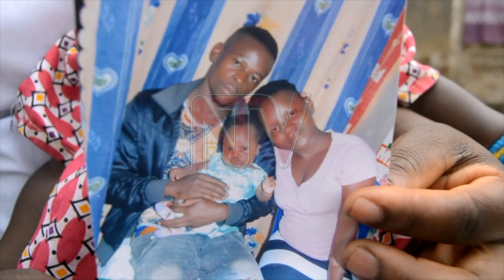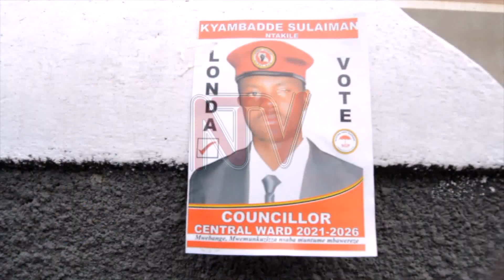ABANTU ABAABUZIBWAWO: E Kyotera waliwo abalaajana, Lokech ayisiza ekiragiro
Amyuka akulira Poliisi mu ggwanga Maj.Gen Paul Lokech asabye abakola ku byokunoonyereza ku misango mu bitundu ebyenjawulo , okumuweereza  amanya g'abantu   bonna abaakwatibwa kyoka nga tebatwalibwanga mu kkooti bwebaba nga babalina.

Kino kiddiridde abantu okwongera okulaaajana olwabantu babwe ababuzibwawo abateeberezebwa okuba abebyokwerinda nga negyebuli eno tebamanyidddwako mayitire.

E Kyotera , waliwo abenganda z’abantu 18 abagambibwa nti baabuzibwawo abebyokwerinda mu kulonda  kw’ababaka ba palamenti nga nokutuusa kati tebamanyi gyebali.